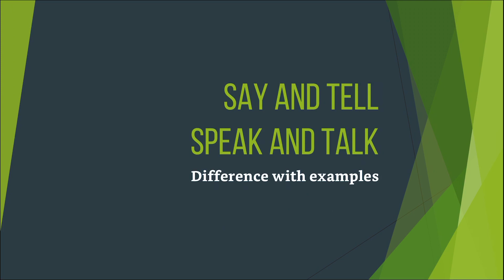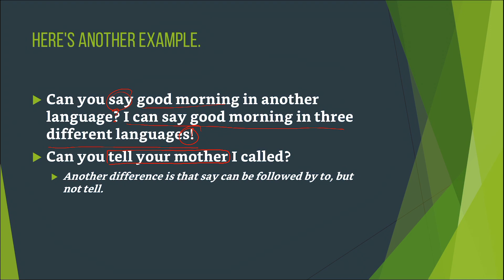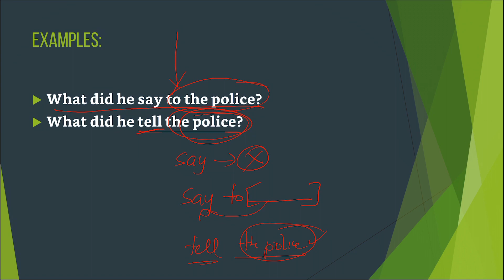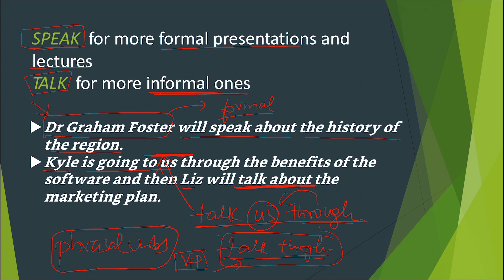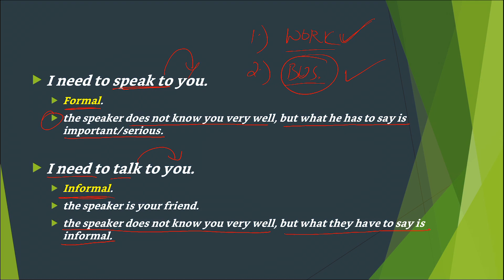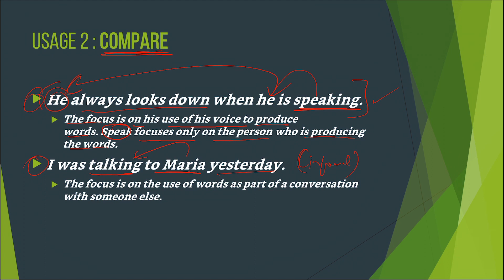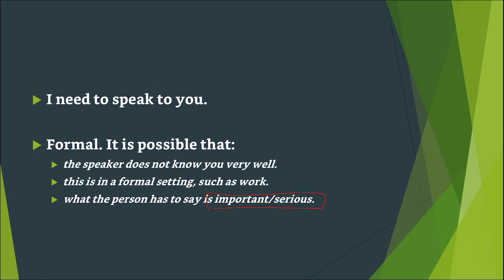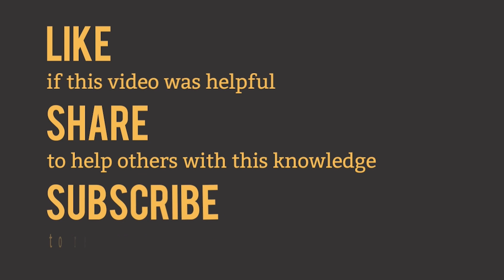SAY, TELL, SPEAK AND TALK difference explained in Telugu with examples Video # 28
say tell speak and talk have similar meanings, but they have specific usages. In this video you can learn the exact difference in meaning and usage. Clear explanation in Telugu helps you understand better. Watch this video now.👆

Here is the complete playlist for English Grammar Course

If you are committed for 10 months to learn COMPLETE SPOKEN ENGLISH FLUENCY, then take our online course.

To Join our Whatsapp Spoken English Group, save LIFE COACH VENKAT sir number in your contacts as 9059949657. Then, message on Whatsapp.